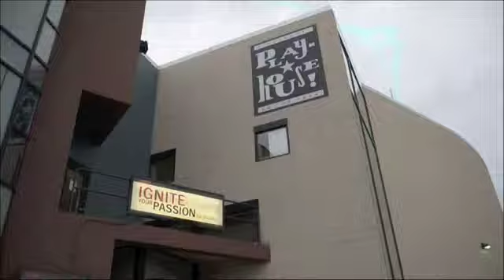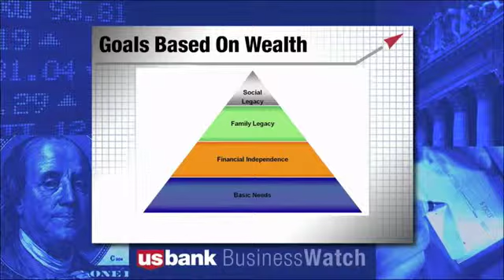Economic 360: September 22, 2013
Economic 360 Segment from US Bank Business Watch presented by the Cincinnati Business Courier.